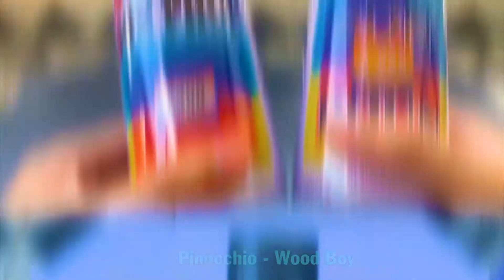Transformation of Scorpion's Kunai Knife made from Popsicle Sticks Into A Golden Silver Knife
The production process of Scorpion's KUNAI Knife from Popsicle Sticks is in the previous video

There will be A Lot of DIY Knife Made out of Popscile sticks that you like.